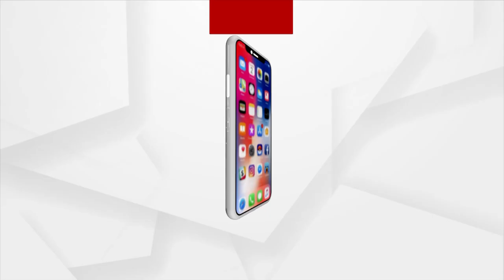Kidnapped From Bhubaneswar, Shares Video On Social Media